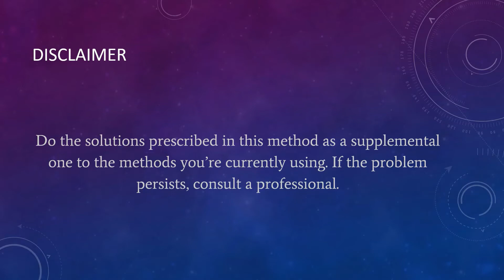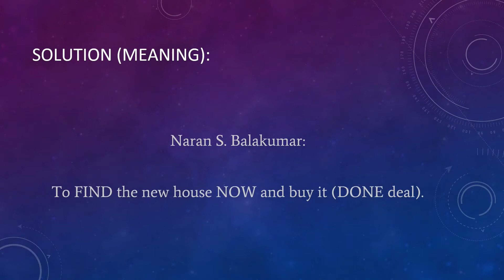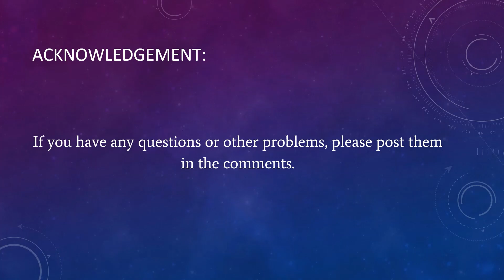Problems and Solutions - Chapter 43: To Find a New House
Problem:
User: I’m living in a rental home with plenty of problems and want to buy a new house.

Solution:
1.) Chant ‘CERATO, MIMULUS, FIND DIVINE new house NOW DONE’

Chant it 108 or more times daily.

Solution (Meaning):
Naran Balakumar:

CERATO: for searching to find the right one
MIMULUS: to spend within your budget
To FIND the new house NOW and buy it (DONE deal).

Result:
User: Thanks to your solution, I purchased a new apartment and everything went smoothly.

Reference:
1.) Sharing Miracle Happened in My Life:

2.) For other solutions and problems, get the eBook titled 'Solutions to Health and Life Problems' by Naran Balakumar: